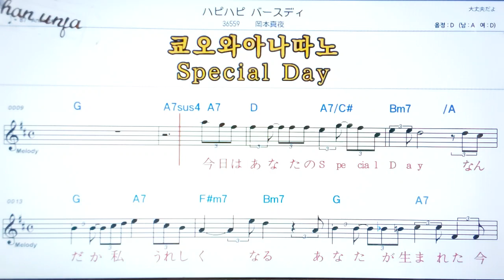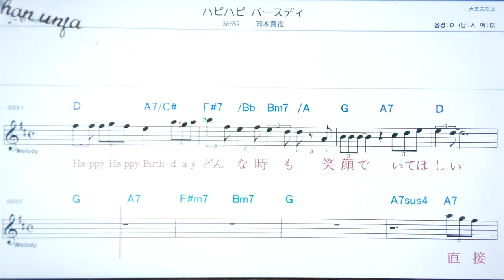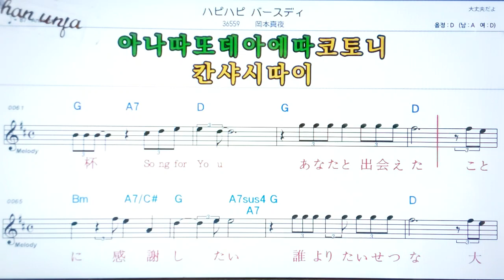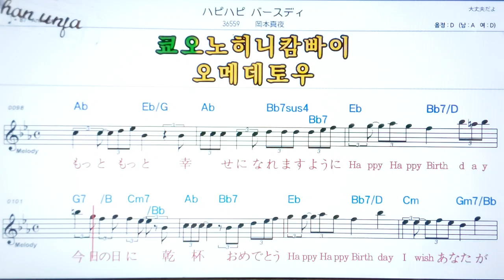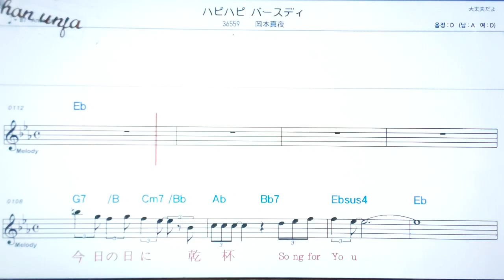💖하피하피바스데이/ 오카모토마요🤞日本の歌,일본노래.한,일 동시 독음 발음 표기💖악보, 코드, ,,Karaoke*카라오케 반주